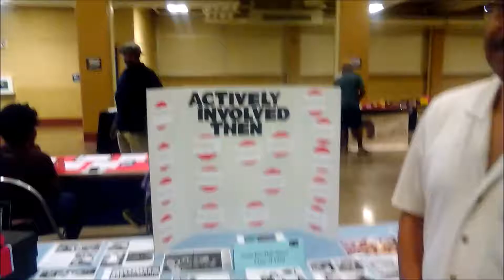Classof 1970 at Jubilee 2016